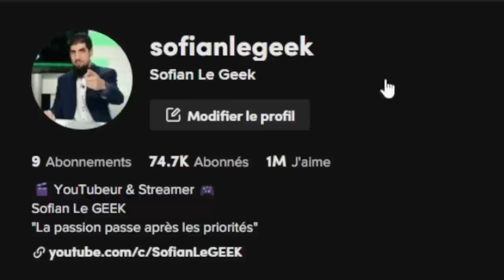NOUVEAU PERSO ULTRA AU GAMES BATTLE HOUR 2023 ?! DB LEGENDS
L'évènement du DragonBall GamesBattleHour 2023 aura lieu les 4 & 5 mars, et il y aura un nouveau personnage d'annoncé sur